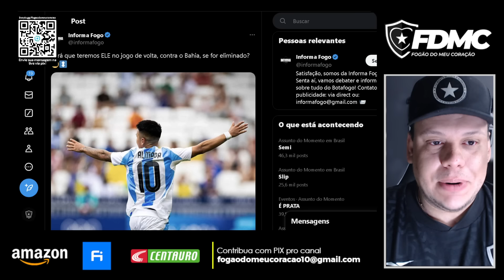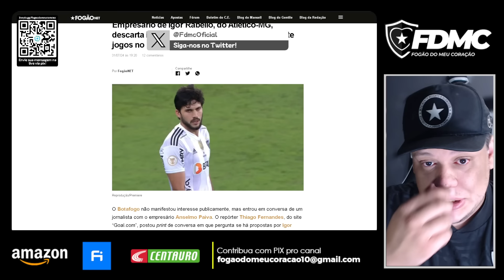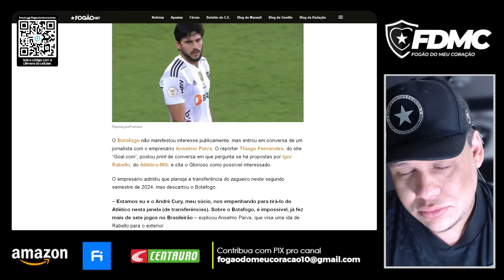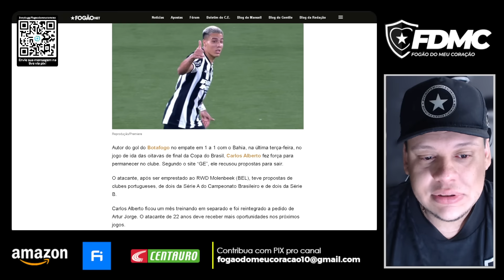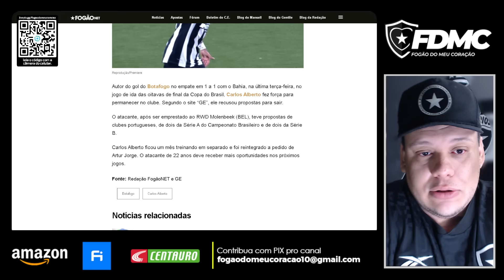🚨 EMPRESÁRIO DE RABELO FALA SOBRE SAÍDA DO GALO E BOTAFOGO! VEJA! | CARLOS ALBERTO RECEBE PROPOSTAS